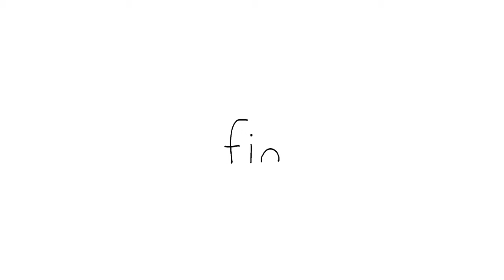I’m My Own Bestie | SEALOOK | EP.81